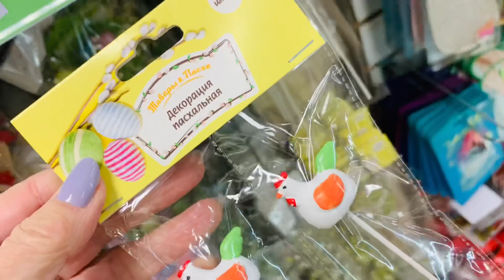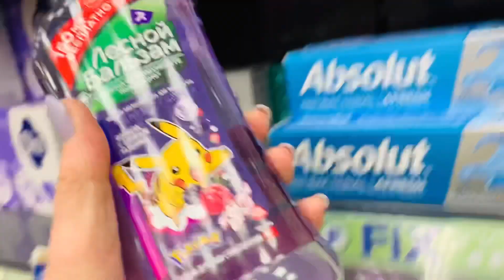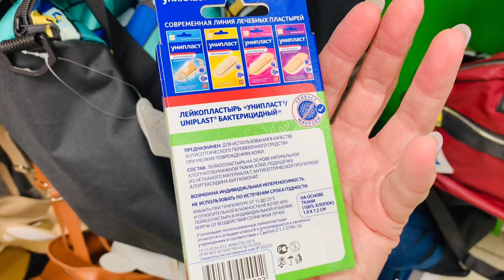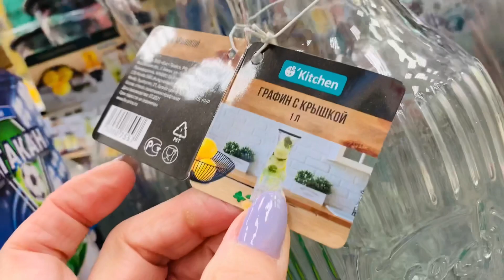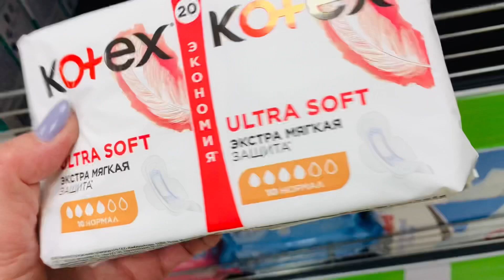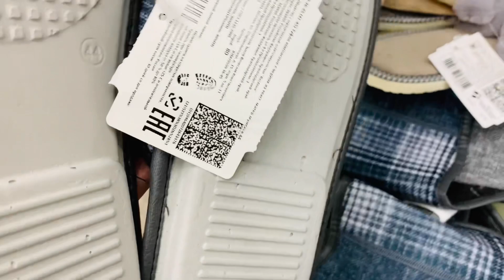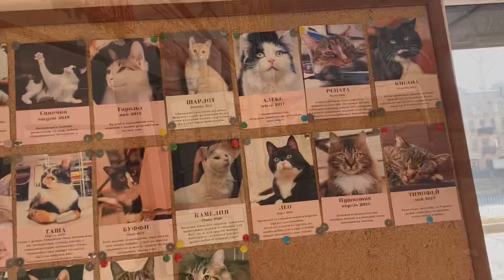Фикс Прайс мало Новинок☹️Много предметов первой необходимости 😱😅👍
Фикс прайс наконец-то выглядит, как прежде 🥰штабеля туалетной бумаги, прокладки и бытовая химия - в этом отделе есть новинки👍. Прогулка по Любимому Питеру ❤️Санкт-Петербург Коллонтай 30 и 24

😽Мой Дзен 😽